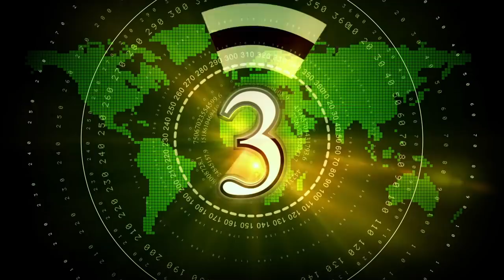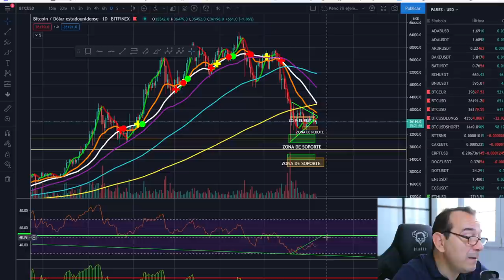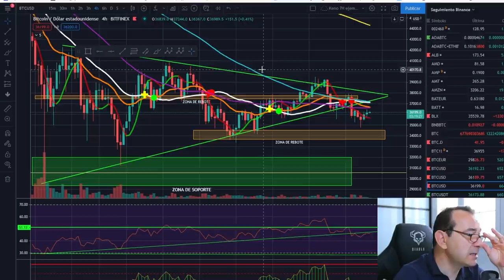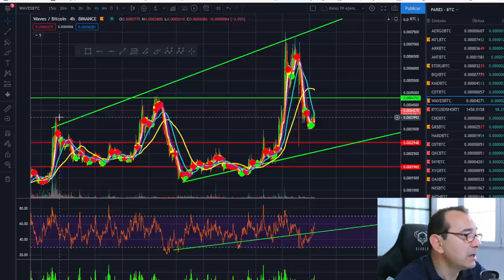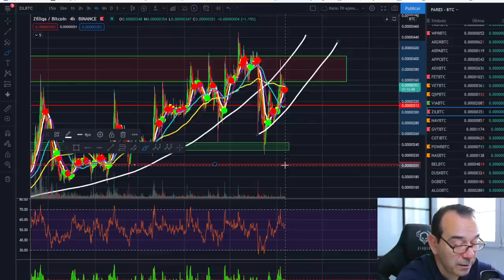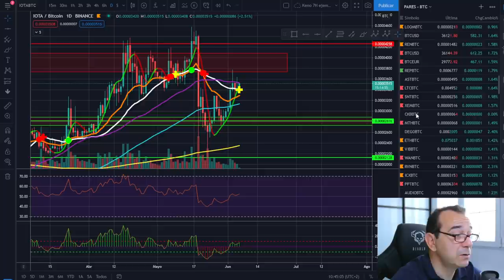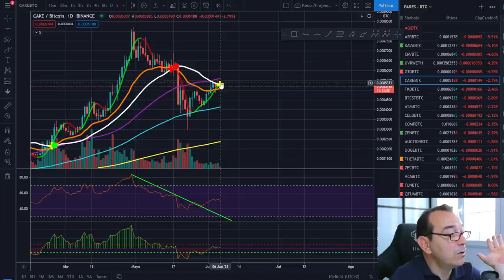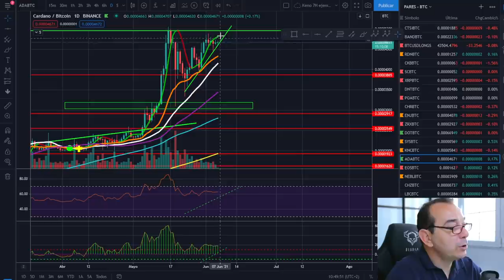🚀 BITCOIN 💪💪💪 ¡FELIZ CRIPTO DOMINGO! 🚩🚩🚩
Todo sobre bitcoin btc, altcoin, blockchain y criptomonedas. Te mantenemos al día bitcoin con nuestros Criptodiarios, especiales , entrevistas y tutoriales. ¿vEREMOS bitcoin TO the moon?

Cualquier persona es bienvenida, si eres latino y haces trading, esta es tu casa. Si no eres latino también jajajaja.